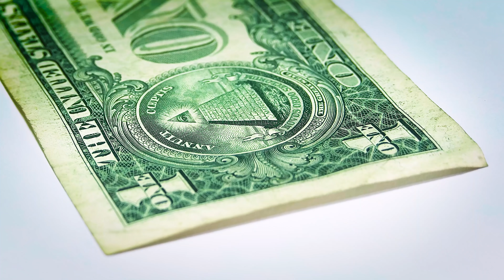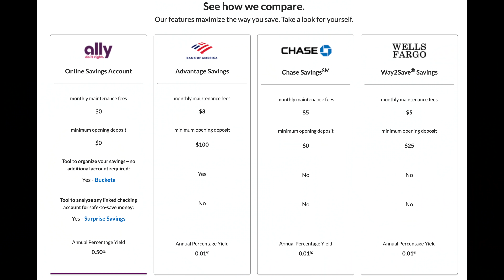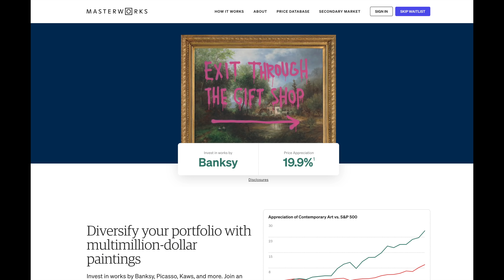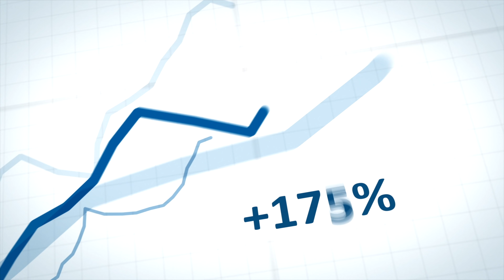Las 10 Mejores Maneras De Generar Ingresos Pasivos En 2022 | Genere Ingresos Pasivos Fácilmente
❇️Sáltese la lista de espera e invierta en arte de primer nivel (blue-chip) por primera vez registrándose en Masterworks
Compre acciones de grandes obras maestras de artistas como Pablo Picasso, Banksy y más.
¿Cómo funciona Masterworks?
-Cree su cuenta en Masterworks con su cuenta bancaria tradicional.
-Seleccione obras de arte para invertir o nuestra nueva cartera de arte diversificada de primer nivel (blue-chip)
-Identifique el monto a invertir.
-Y listo! Ya será propietario de acciones de obras de arte famosas por artistas como Picasso!

Los ingresos pasivos son una de las mejores maneras que nos ayudan a llegar a ser financieramente independientes de una manera más rapida.
En el video del dia de hoy les estaré hablando acerca de las 10 mejores maneras para generar ingresos pasivos que cualquier persona puede hacer sin necesitar mucho capital.

            🟣 INVIERTA EN DIVIDENDOS A TRAVÉS DE:🟣
❇️MooMoo:
Reciba 5 acciones GRATIS si se abre una cuenta en MooMoo con este enlace:

❇️Webull:
             🟣 INVIERTA EN BIENES RAÍCES A TRAVÉS DE:🟣
❇️Fundrise:
Invierta en Bienes Raíces Sin Necesitar Mucho Capital:
             🟣 INVIERTA EN CRYPTOS A TRAVÉS DE:🟣
❇️ Blockfi:
Reciba hasta $250 de regalo en Bitcoin tras abrirse una cuenta con Blockfi con este enlace:

❇️Coinbase:
Reciba $10 en BTC si compra $100 en cualquier criptomoneda si se abre una cuenta en Coinbase con este enlace

❇️Voyager:
Reciba $25 tras abrirse una cuenta con Voyager y comprar $100 en criptomonedas con este enlace:
Reciba Alertas cada vez que Compro, Vendo, o Comienzo a Mirar una acción junto con otros beneficios.